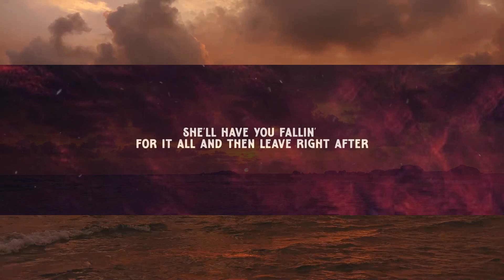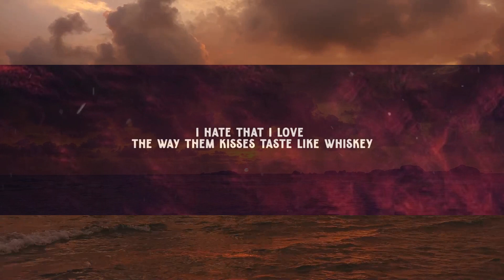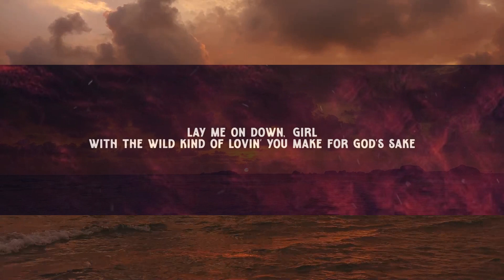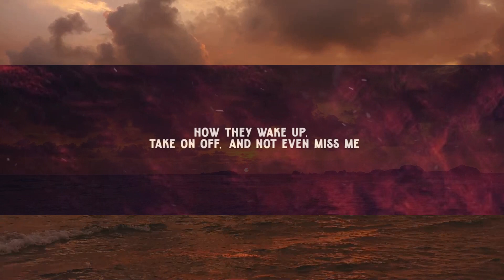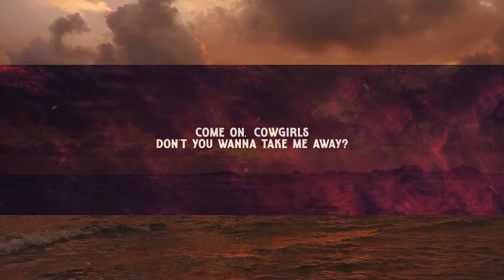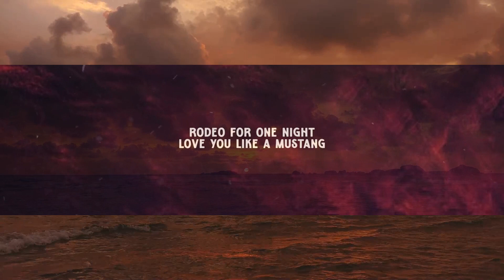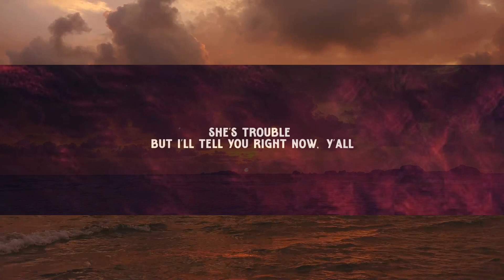Morgan Wallen - Cowgirls feat. ERNEST (Music Video Lyrics) | [1 Hour Version]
"Cowgirls"
(feat. Ernest)

She'll set the field on fire just cuttin' across a pasture
She'll have you fallin' for it all and then leave right after
And she got a cold heart
But she got a warm smile
Cut from the same cloth
She kinda buck wild
Little bit angel
Whole lotta outlaw
She's trouble but I'll tell you right now, y'all

Long live cowgirls
Never gonna settle on down girls
Leave you in a lonely ghost town world
Where the sun don't rise
Rodeo for one night
Love you like a mustang
One hand on them giddy-up reins
Hole in your heart with some good aim
On a goodbye ride
But it's fine 'cause it's kinda my thing
Long live cowgirls
Yeah, long live cowgirls

I hate that I yêu the way them kisses taste like whiskey
How they wake up, take on off, and not even miss me
Leave this heart broken, holding that smokin' gun
I guess that's just the way them wild horses run
Let 'em run

Come on, cowgirls
Don't you wanna take me away?
Lay me on down, girl
With the wild kind of lovin' you make